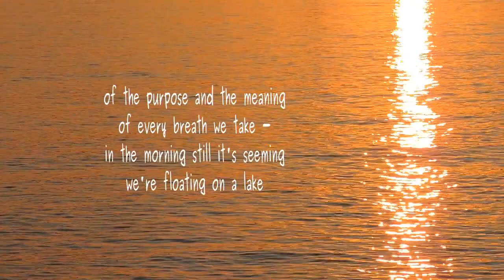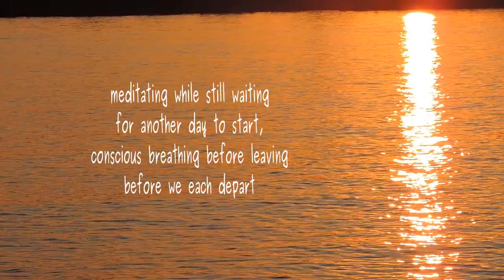In the morning